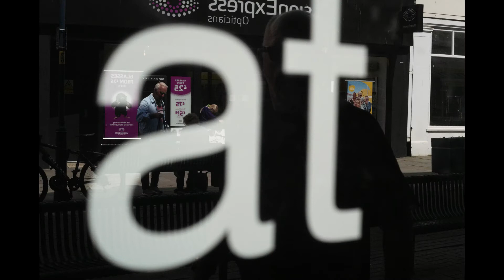BACK ON THE STREET JUNE 2021